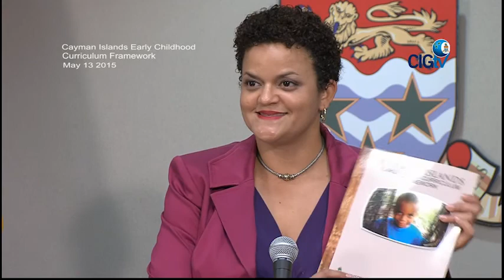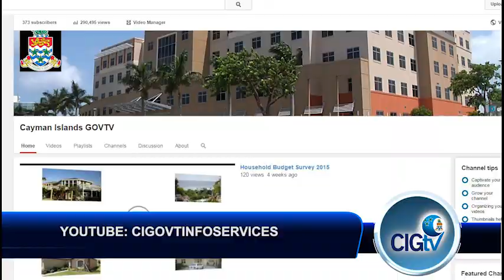CIGTV News Update 583, May 13 2015